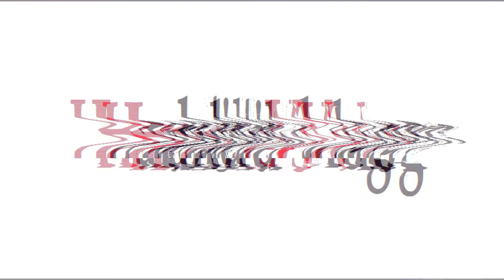VLOG 27 - AMERICAN ENGLISH VS. IRISH | IELTS BASICS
We always have fear na kapag pumunta tayo ng Ireland ay mahihirapan tayo dahil sa difference ng language nila sa ginagamit natin back home. Kaya as a nurse working in Dubline, Ireland , I compiled a few words na Irish are commonly using. Hopefully this well help you guys especially sa aspiring Filipino who wants to work and travel in Ireland.

I would also like to thank Amazing Janus for the beautiful thumbnail check his link below guys.